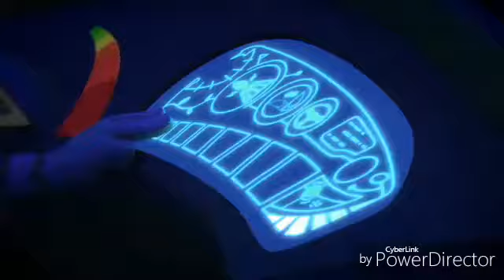Power Rangers Wild Force (PJ Mask)